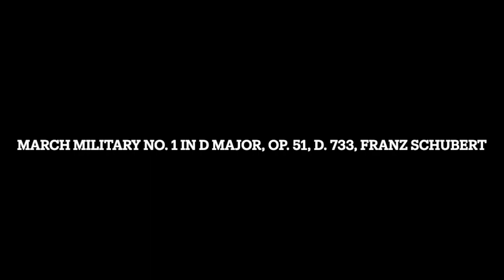March Military No. 1 in D Major, Op. 51, D. 733, Franz Schubert